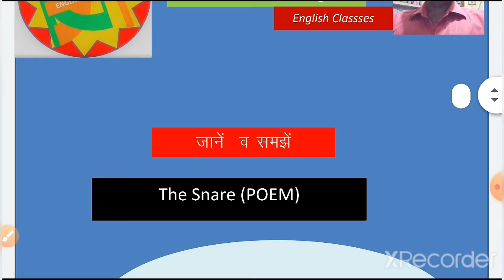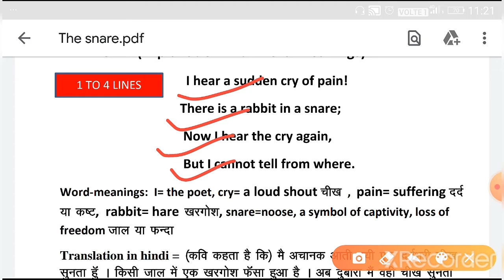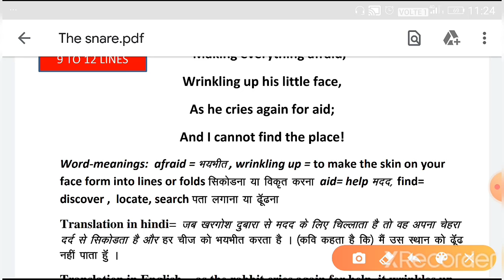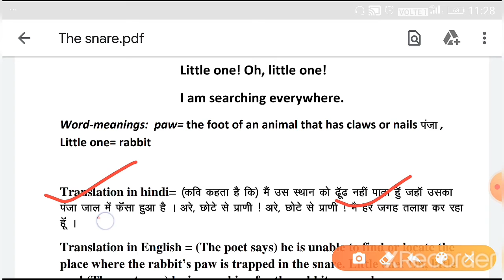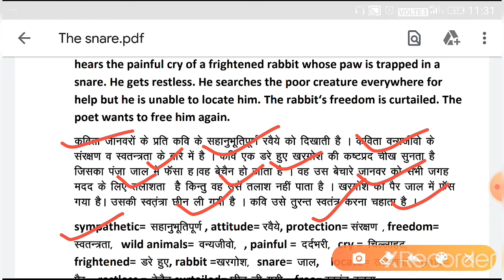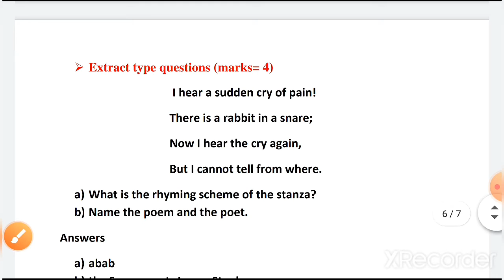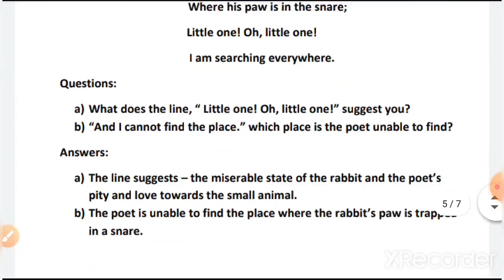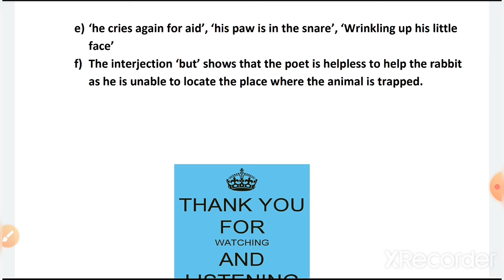The Snare poem for 12th Class English Compulsory explained by Dharmendra garg Lecturer in English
The Snare poem is for 12th Class English Compulsory prescribed in Rainbow text book. Pl watch and listen to the poem to get good marks in the exam.